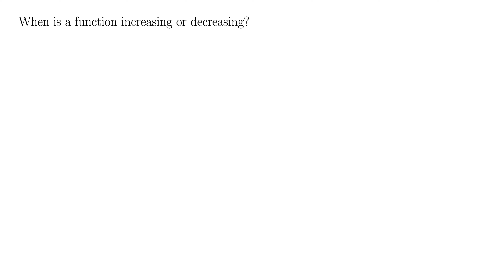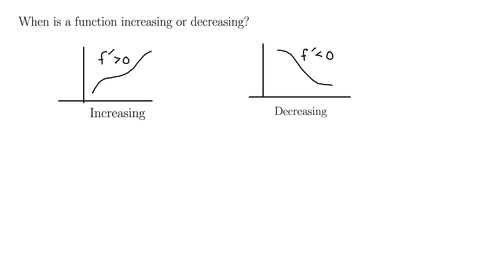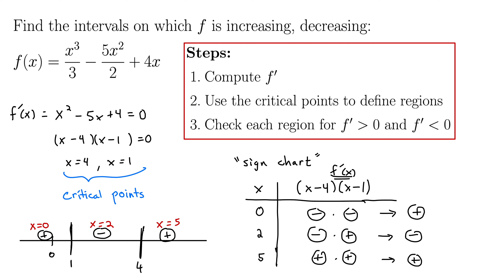Finding a Function’s Increasing and Decreasing Intervals Using Calculus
This video introduces how to use the derivative to show where a function is increasing and decreasing. The results are presented in interval notation using the x-values. The steps to find where the function is increasing and decreasing are:

1. Compute f'
2. Use the critical points to define regions
3. Check each region for f' positive and f' negative